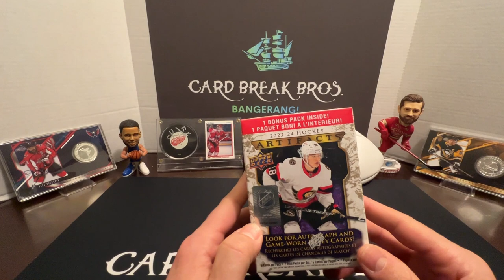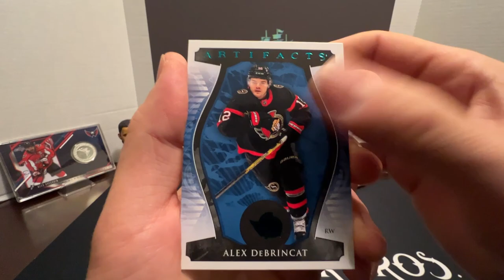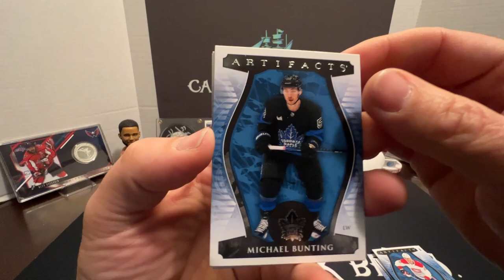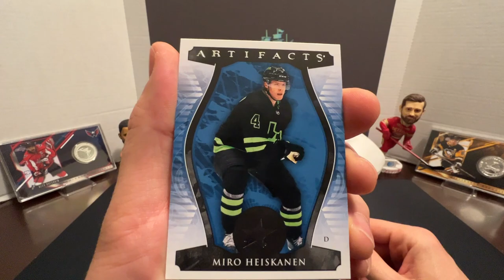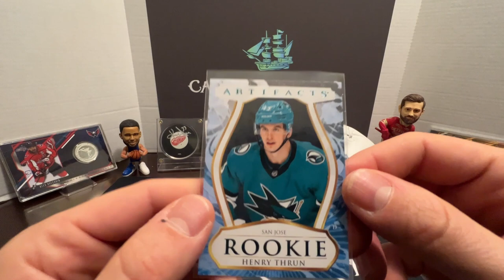Trying to Shoot and Score!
Card Break Bros. do a triple deke and try to score with some 23-24 Artifacts Hockey!